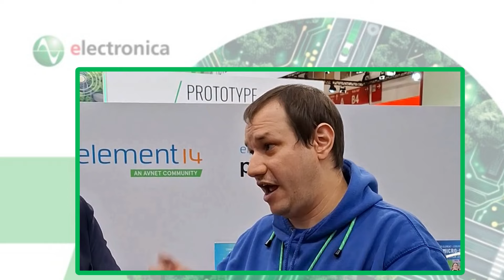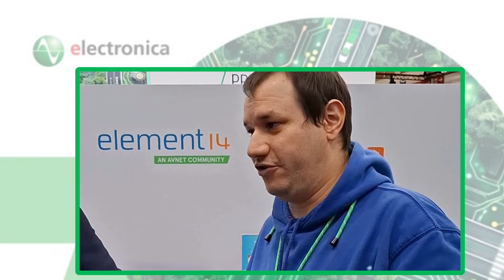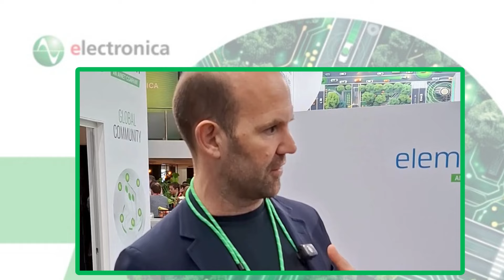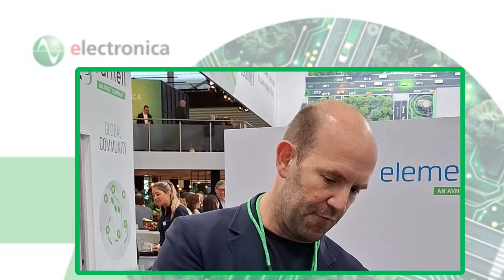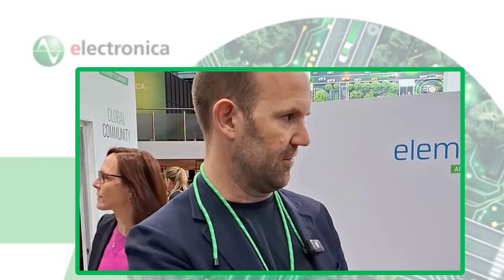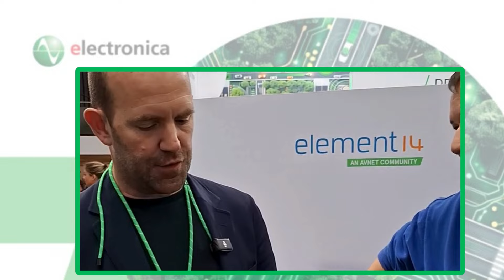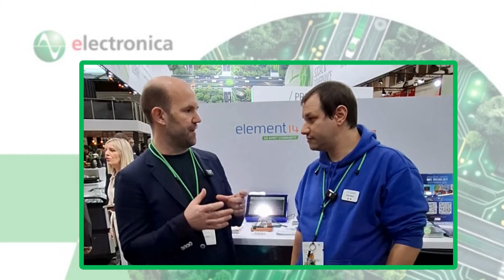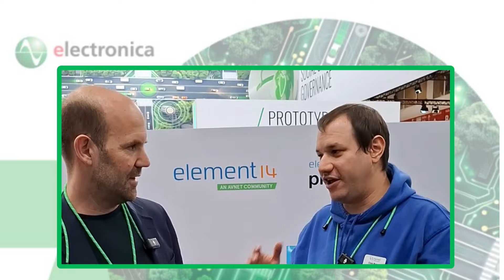We catch up with @raspberrypi CEO Eben Upton at electronica2024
raspberrypi CEO Eben Upton joined us on the TeamFarnell stand in Avnet City during the second day of electronica2024 to answer some questions with @MAYERMAKES from the @element14presents channel!